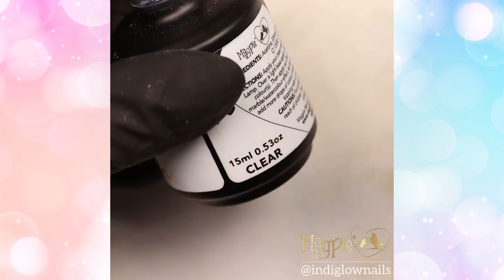✨145✨Amazingly Beautiful Acrylic Nail Art Designs Compilation 💅